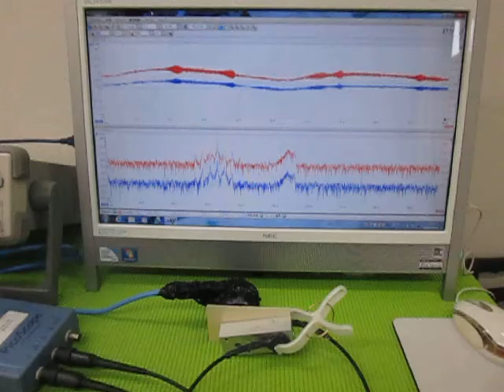オリジナル超音波実験 （超音波システム研究所 ultrasonic-labo）